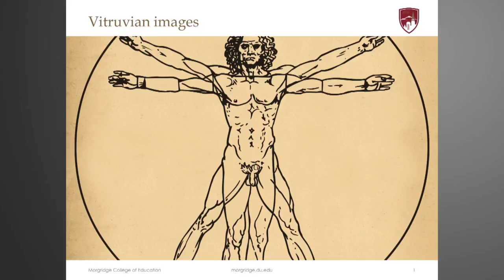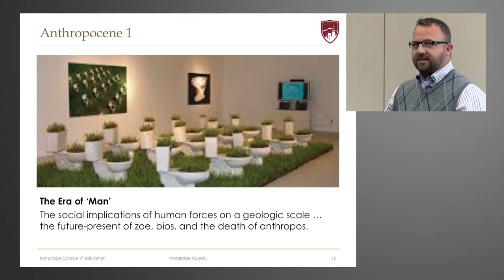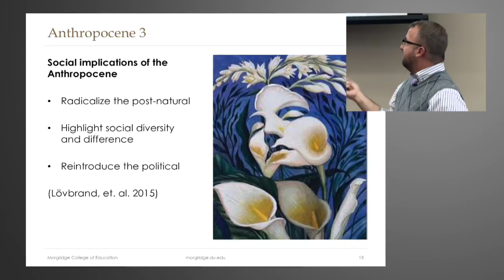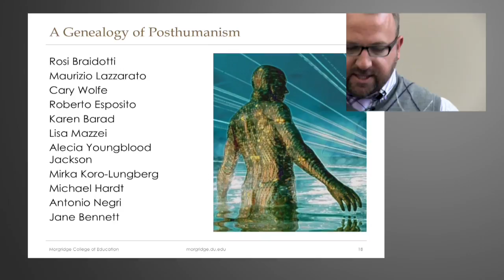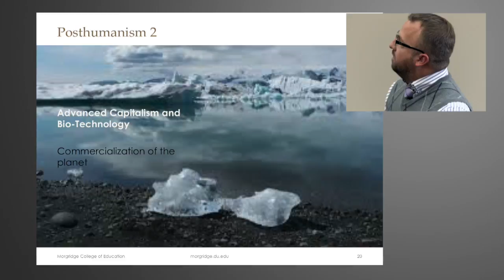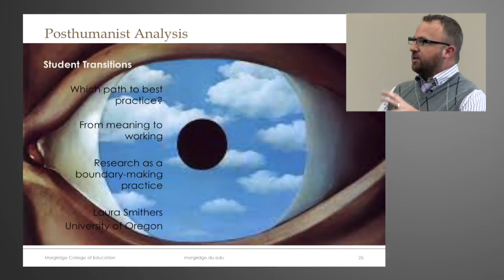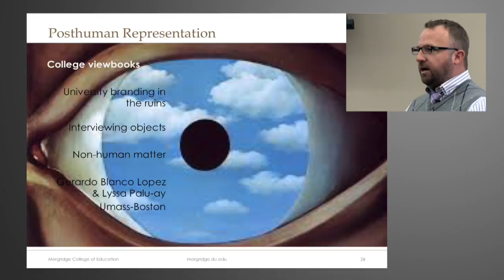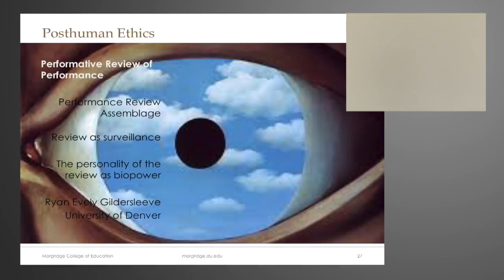Critical Inquiry in the Anthropocene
Ryan Glidersleeve, Associate Professor & Chair Higher Education Department, Morgridge College of Education, University of Denver presents a lecture on biopolitics, posthumanism, the ontological turn, and materialist methodologies at the University of Wisconsin-Madison.